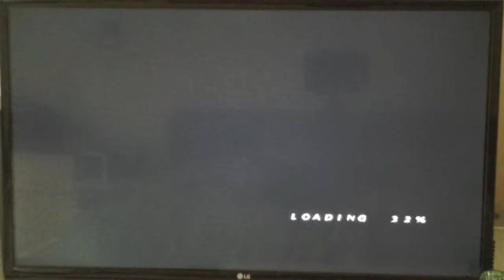Naruto ultimate ninja storm 2 part 20: the perfect team